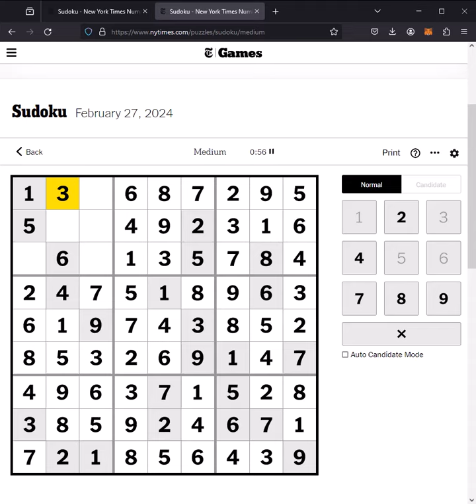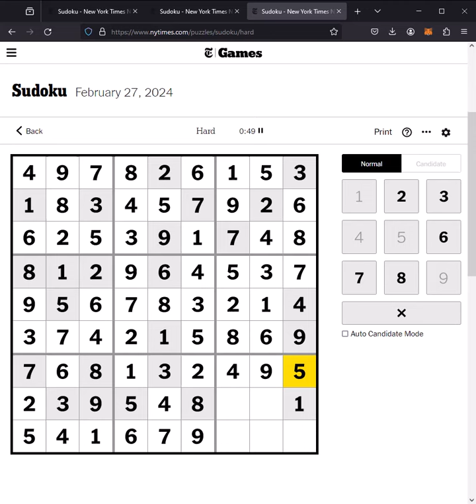Sudoku NYT Answers Easy Medium Hard 27th February 2024